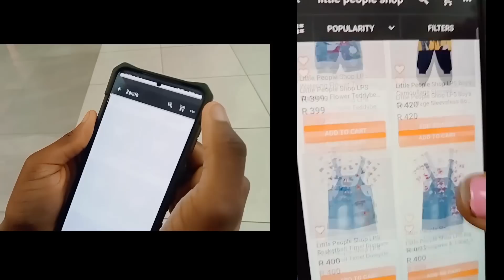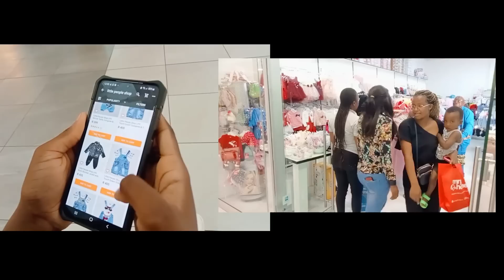MOKILI MAKAMBU; BOTALA TATA OYO AKUFI NA TANZANIE MAIS BAMONI YE AZOLIA NA RESTAURANT NA BUKAVU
ABONNNEZ VOUS  POUR ETRE INFORMEZ ALA MUNITE